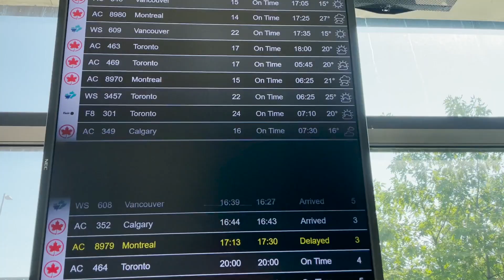Flying to Madrid for the Football Showcase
We flew from Ottawa to Madrid for the Football Showcase we are attending.